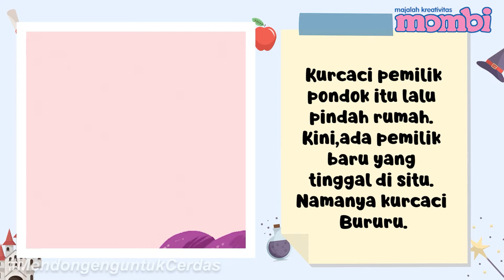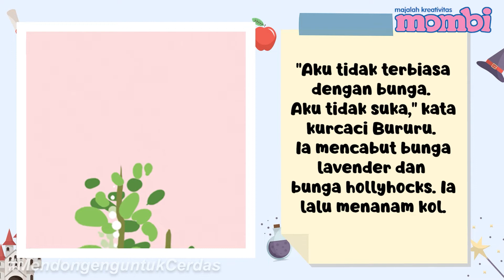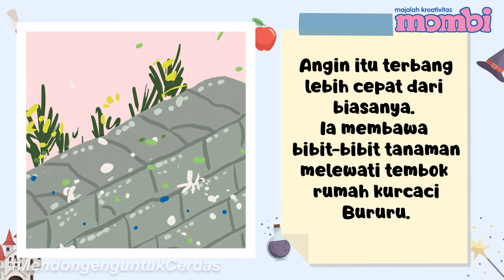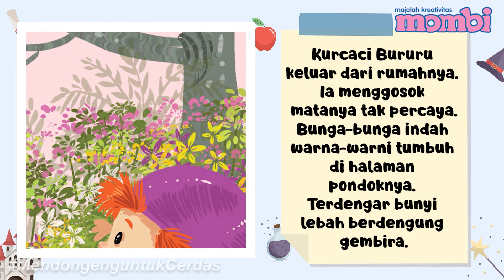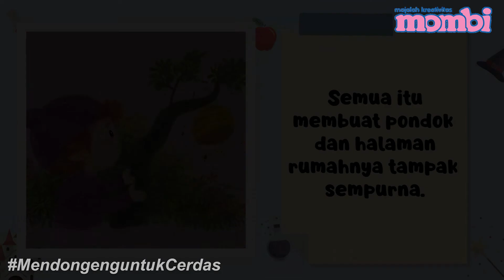Dongeng Anak Indonesia - Kejutan Bibit Bunga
Tanaman rambat pagar yang tebal tumbuh di sekeliling sebuah pondok kurcaci di padang rumput. Burung-burung hitam membangun sarang di dalam pagar tanaman itu. Burung layang-layang bercakap cakap di atasnya. Dan burung-burung kecil bermain petak umpet di antara daun-daunnya...

Seperti apa ya kelanjutan ceritanya?  Yuk tonton dongeng bergambar yang berjudul 'Kejutan Bibit Bunga' !

Visit our media:
Belajar dan Mengenal Hewan Burung Kakaktua

KUNJUNGI  - PLAYLIST CHANNEL :
Produser: Lucia Triundari
Assisten Editor: Glent Bonefasio
Video Editor & Videografer: Deborah Indriati S., Akmal Nadhif Predika
Creative Art : Dosma Novalina
Social Media Team: T. Widyantini, Ifrani